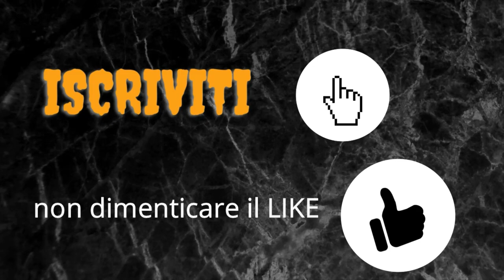JUVENTUS WOMEN RECORD E ADDII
un record che restera' imbattibile